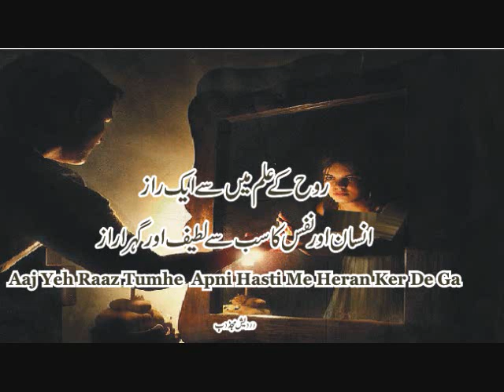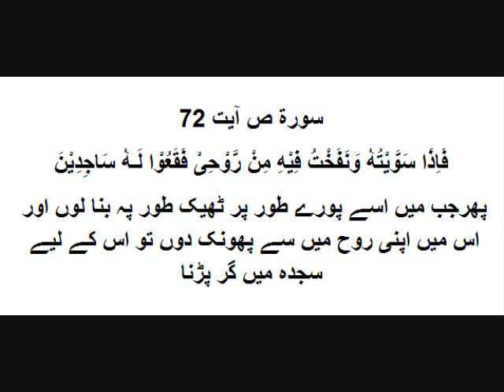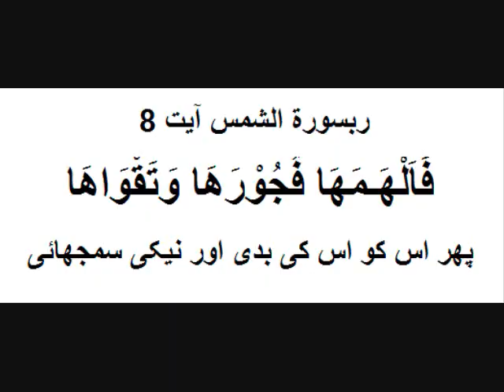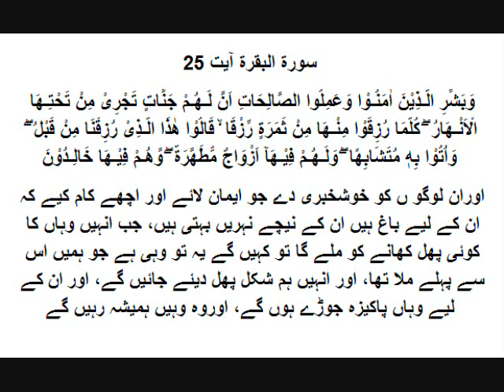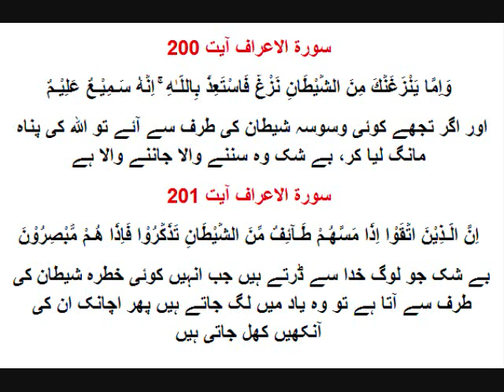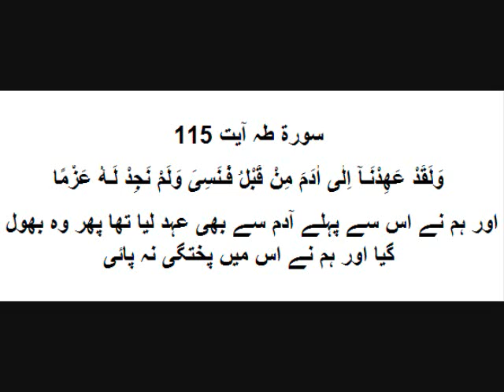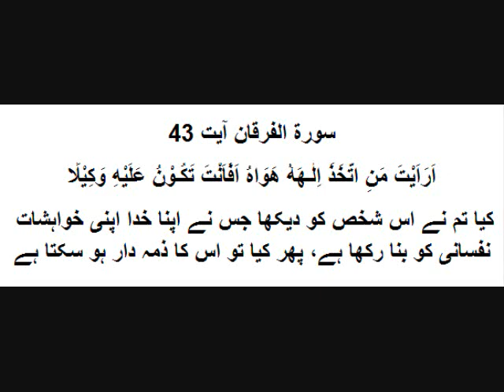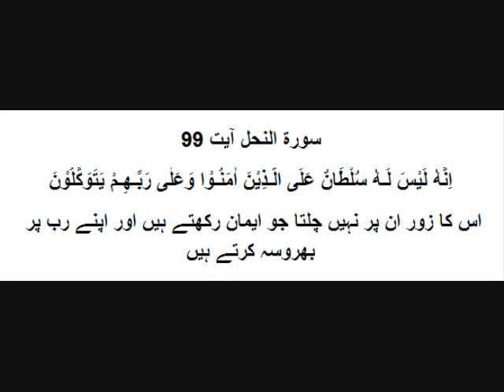Nafs Aur Ruh Akhrat Me Mukamal Tab hun Gy Jub Dunia Me Juda Rhey -حقیقت تم میں رہ کر تم میں ہی گم ہے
سورۃ الانعام آیت 98
وَهُوَ الَّـذِىٓ اَنْشَاَكُمْ مِّنْ نَّفْسٍ وَّاحِدَةٍ فَمُسْتَقَرٌّ وَّمُسْتَوْدَعٌ ۗ قَدْ فَصَّلْنَا الْاٰيَاتِ لِقَوْمٍ يَّفْقَهُوْنَ
اور اللہ وہی ہے جس نے ایک شخص سے تم سب کو پیدا کیا پھر ایک تو تمہارے ٹھکانے کی جگہ ہے اور ایک امانت رکھے جانے کی جگہ، تحقیق ہم نے کھول کر نشانیاں بیان کر دی ہیں ان کے لیے جو سوچتے ہیں
سورۃ النساء آیت 1
يَآ اَيُّـهَا النَّاسُ اتَّقُوْا رَبَّكُمُ الَّـذِىْ خَلَقَكُمْ مِّنْ نَّفْسٍ وَّاحِدَةٍ وَّخَلَقَ مِنْـهَا زَوْجَهَا
اے لوگو! اپنے رب سے ڈرو جس نے تمہیں ایک جان سے پیدا کیا اور اسی جان سے اس کا جوڑا بنایا